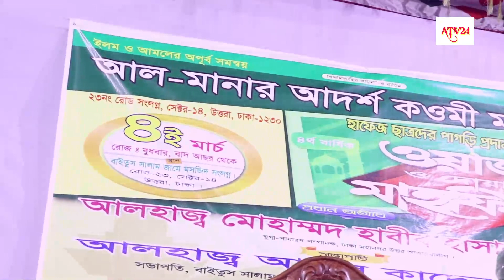ফেরাউন ও আছিয়ার ঘটনা শুনলে জানিনা আপনি ঠিক থাকতে পারেন কিনা /মুফতি সোলাইমান জামালপুরী/01729801585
আলোচনায়
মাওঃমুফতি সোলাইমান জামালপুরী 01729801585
হক্কানী আলেমদের নতুন নতুন বয়ান শুনতে এখনি আমার চ্যানেলটি সাবস্কাইব করুন
ওয়াজ মাহফিল ভিডিও করতে যোগাযোগ করুন'..01,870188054
পরিবশনায় ATV24মিডিয়া. ,,,,,.01870188054